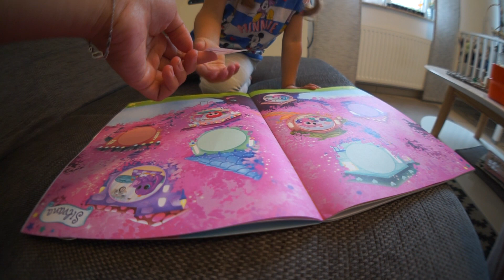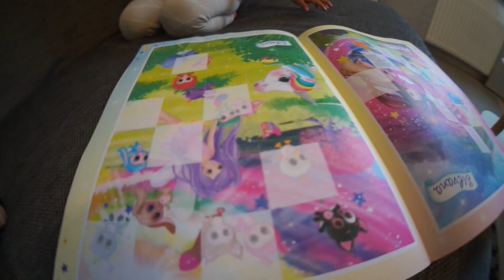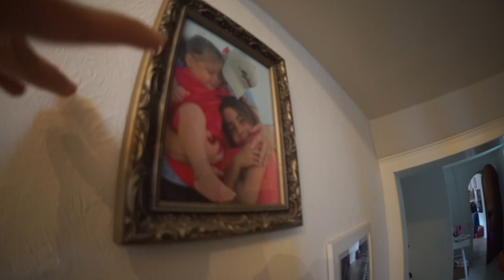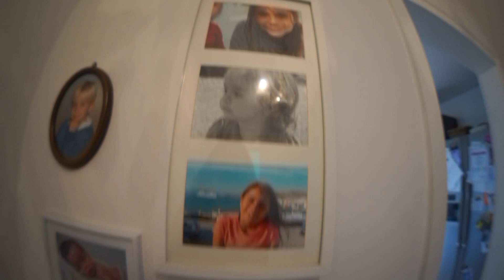Wir backen einen Kuchen - Handwerker im Haus - Vlog#809 Rosislife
*Unser Hochbeet

*Unser Trampolin

*Unser Kaffevollautomat

*Unsere Kaffeegläser

*Unser Kaninchenstall

*Unser Bluetooth Lautsprecher

Equipment:
☛ Schneideprogramm: iMovie und Final Cut

☛*Kamera: Panasonic HC-VX989 4K Camcorder